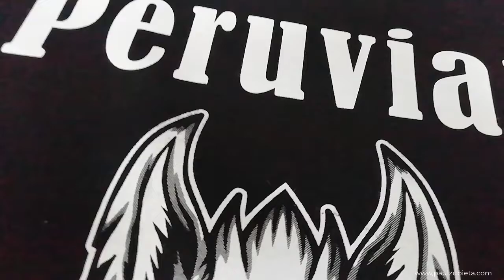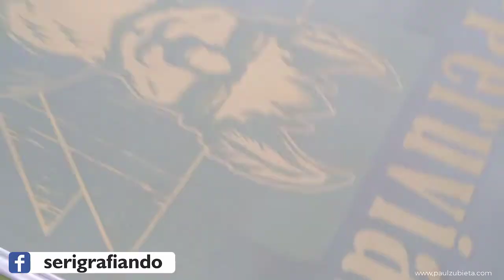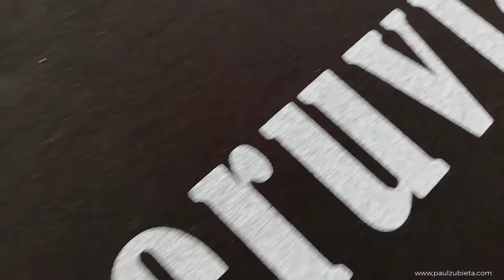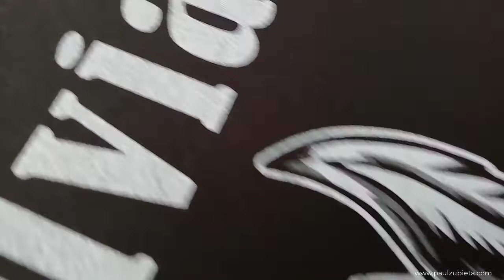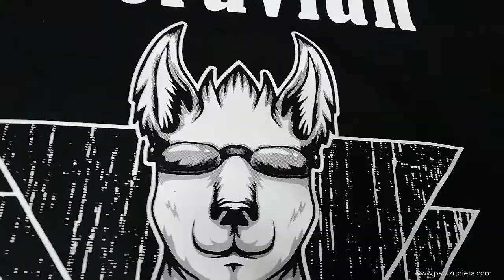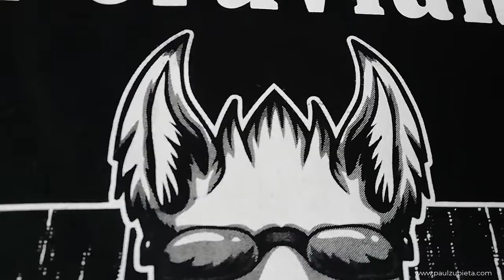SERIGRAFÍA TEXTIL: APRENDE A ESTAMPAR TINTA DISCHARGE BLANCO / DISCHARGE SUPREME WHITE DE QUITEXA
Hola mi nombre es Paul Zubieta  Hernandez.
En este vídeo te quiero mostrar cómo se estampa una tinta al agua Discharge Blanco sobre una tela algodón Jersey 20/1 teñido con colorantes reactivos.
Debemos  verificar la ficha técnica del producto ya que existen diferentes tipos de  discharge blanco y cada uno de ellos posiblemente tengan diferentes parámetros de uso y aplicación, incluso el porcentaje del activador o ¨SAL¨es diferente.

En este caso estoy usando el DISCHARGE SUPREME WHITE de la marca de tintas Quitexa. Recuerda que siempre es bueno realizar las pruebas de control de calidad.